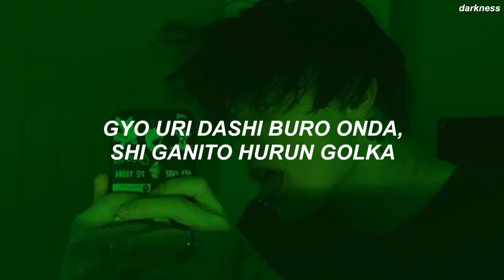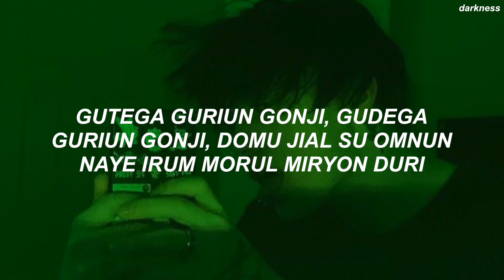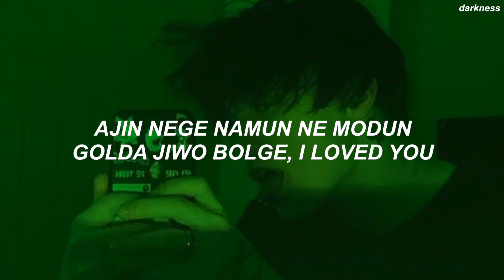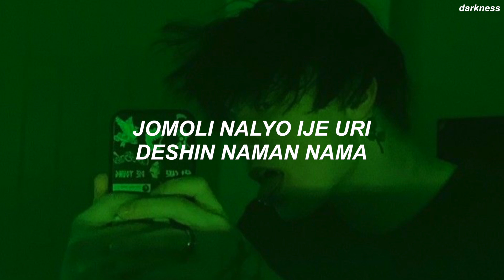Stray Kids "Winter Falls" Easy Lyrics